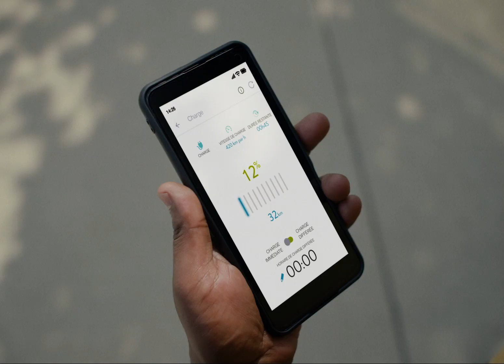Citroën vs Shaver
Dommage que le Fast Charge ne soit pas « rasoir électrique compatible ».
Schade, dass der Fast Charge nicht kompatibel für Elektrorasierer ist.